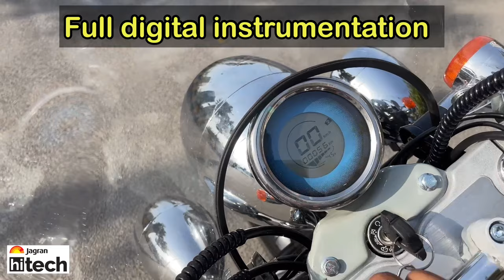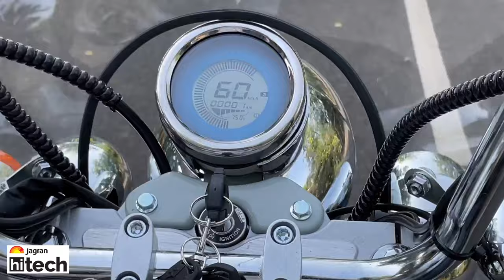Komaki Ranger Electric Cruiser - All you need to know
In this episode, we review the Komaki Ranger electric cruiser. How is it to drive? Watch out the Komaki Ranger review.
In this video, we tell you the Komaki Ranger Electric Cruiser Price in India, its range, performance and more.